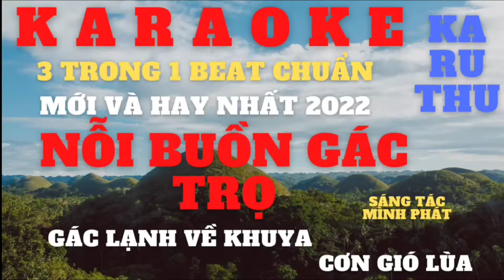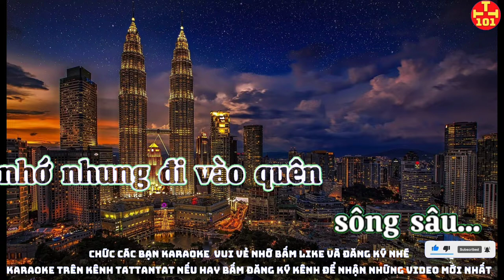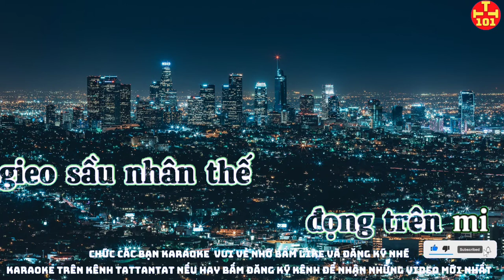Karaoke nỗi buồn gác trọ karaoke tattantat 101. Karaoke tattantat